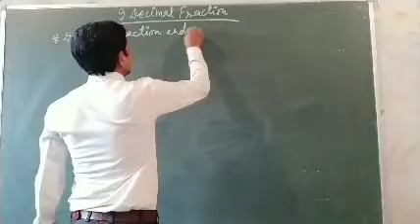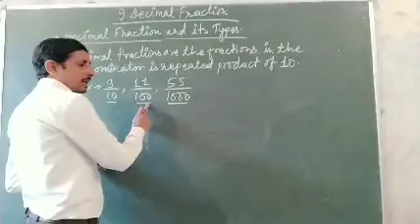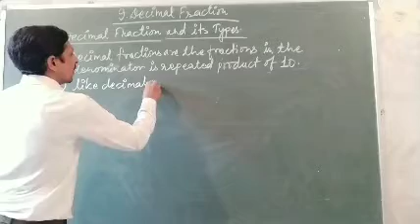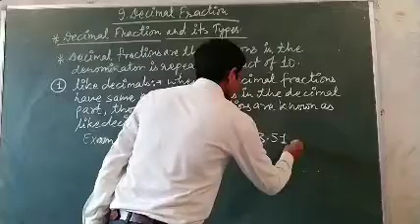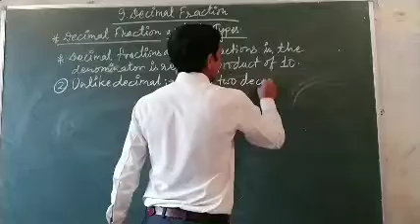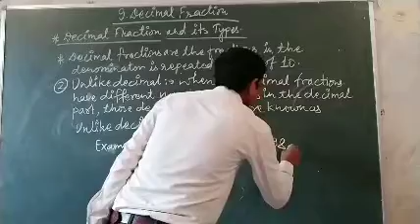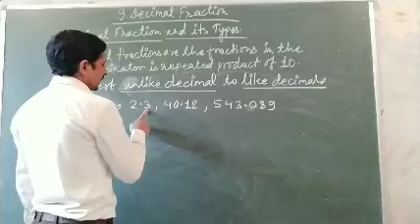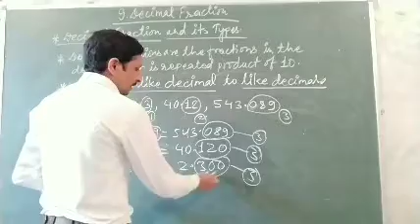Decimal Fractions & its types.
CH-9 Decimal Fractions